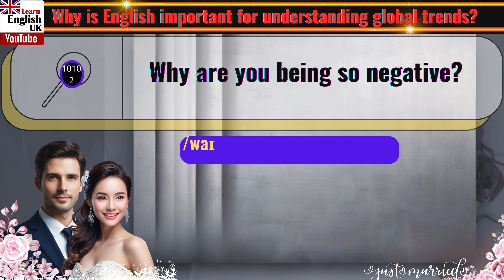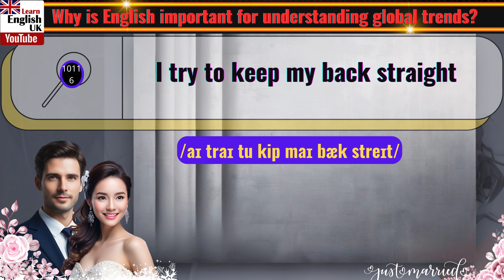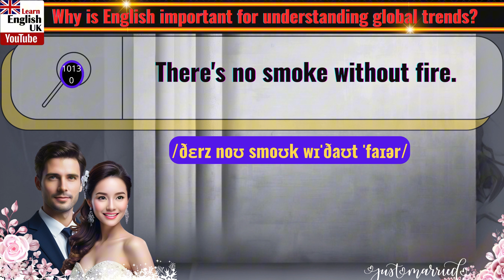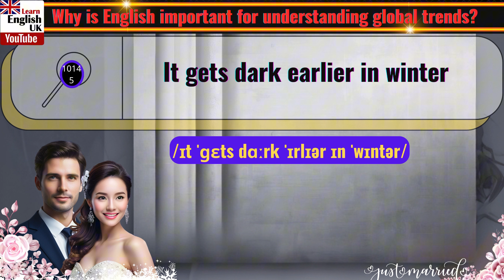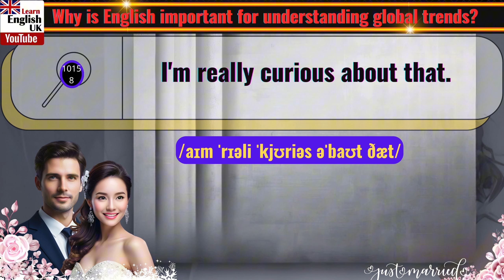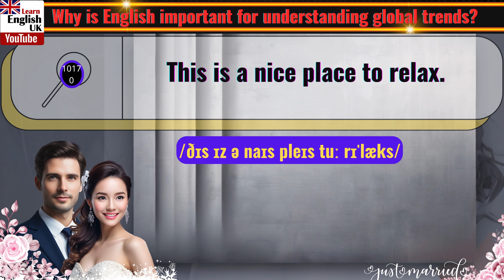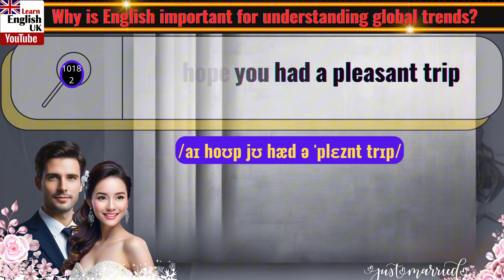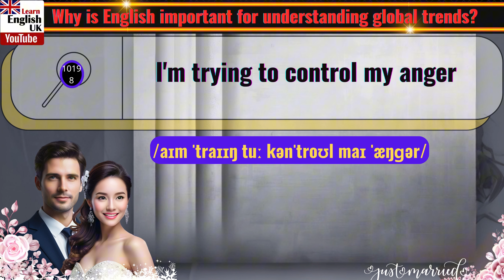Speak English Fluently in 20 Minutes a Day Part 102